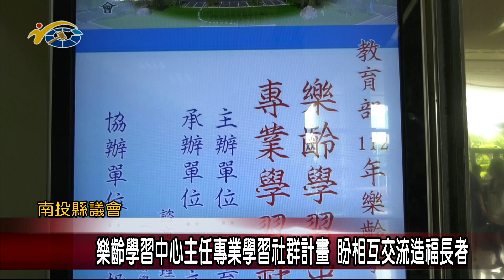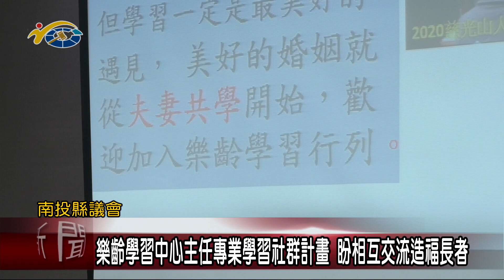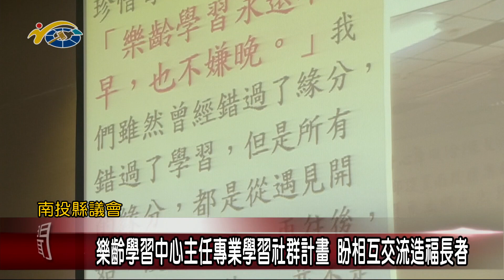樂齡學習中心主任專業學習社群計畫 盼相互交流造福長者 議員王秋淑以及議會秘書長李孟珍親自到場參與